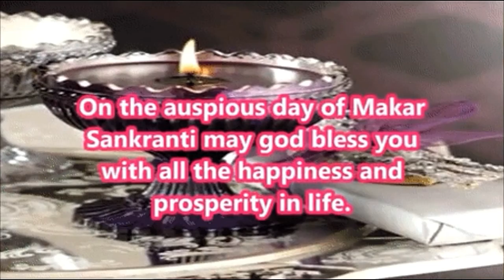Happy Makar Sankranti 2020, Makar Sankranti,Happy sankranti Whatapp Status,Sankranti Wishes,Kit Fly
Happy Makar Sankranti,2020 Happy Sankranti,Happy sankranti Wishes,Patang Lover,Kite Fight

veegeeaudio,
hamaarbhojpuri,bhojpuri junction,wavemusic,bharat lok darshan,hema ke lokgeet,bhojpuriya didi,bhojpuri,lokgeet mala,shashi patel,webmusic,wavemusic,rathore video,

Hello friends
welcome to Improve Your Knowledge

 Top Song, Hit Video, Most Papular Video,  Hindi Latest 2019, Super Hit, New Series, Pahari, Lok Geet, Folk Song, Traditional Song,   Bhajan, Jai Ma, Mata Bhajan,  Mata Meriye, Jai Maa, Durga Mata, Chamunda Mata, Bhakti Geet,
 bhakti song, devotional song,  dehati song, dehati gane, dehati lokgeet,  new dehati lokgeet, देहाती गाने, देहाती लोकगीत, कृष्ण भजन, mathura, vrindavan, gokul, barsana,dj remix,